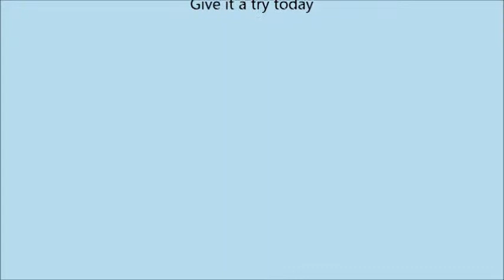Magic Purple Mica Powder 1oz, Metallic Purple Powder, Cosmetic Mica, Slice of the Moon